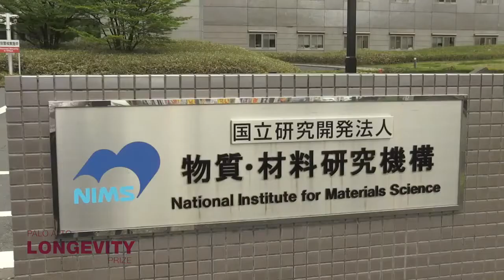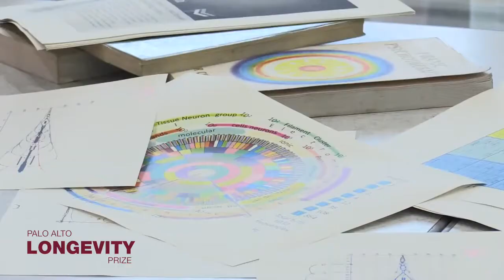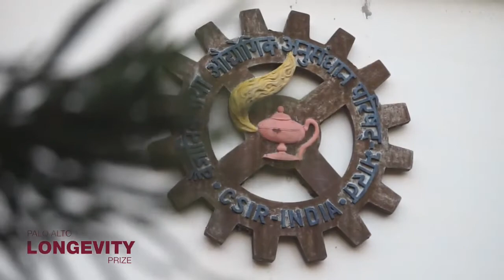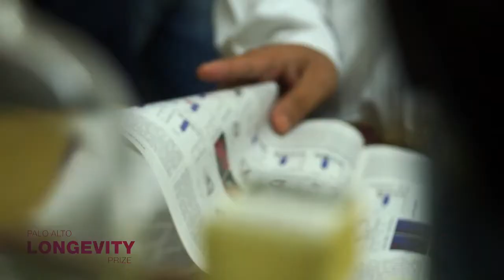Nested Rhythm Network in the Living System - Anirban Bandyopadhyay